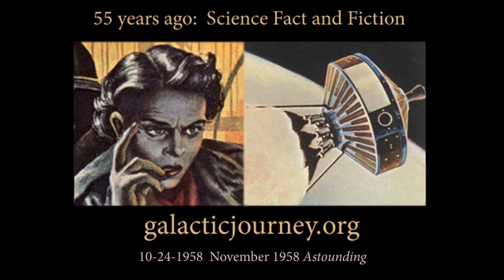Galactic Journey: 10-24-1958 Astounding Science Fiction, November 1958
Reviewing Astounding Science Fiction magazine

I'll be posting a month every week or so until I catch up to present day (1960 right now).